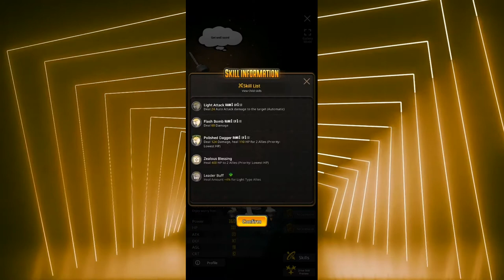[Destiny Child] ★ Apple Syringe - Full Gallery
MAX Leveled Apple Syringe ★
Light Element, Healer
No story, no voicelines, skill info and showcase

Showcase (00:00)
Skills (00:31)